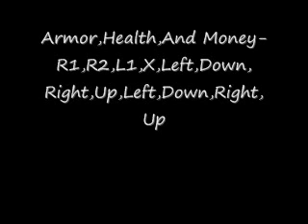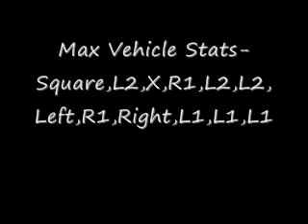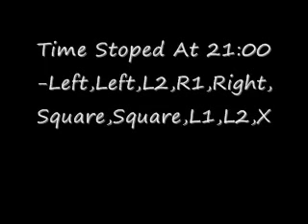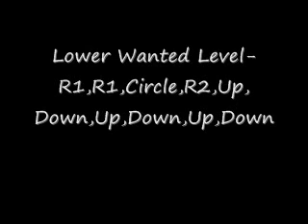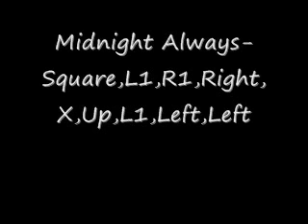GTA San Andreas Cheats (PS2)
GTA SA Cheats For PS2
Hope This Helps.
God Bless!=)